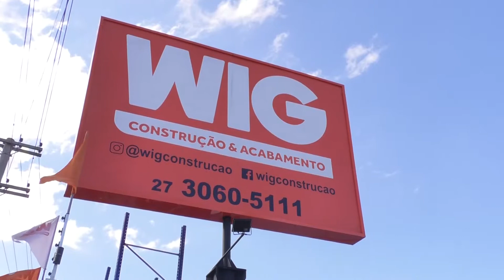Rede de material de construção abre 70 postos de trabalho com nova loja na Serra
Com sede em Linhares, duas filiais na Bahia e outra em São Mateus, a Wig Material de Construção inaugura uma nova loja na Serra.

A empresa expandiu sua rede durante a pandemia da Covid-19 ao ver oportunidade de crescimento em um período em que a casa tornou-se, mais do que nunca, o ambiente mais seguro e aconchegante para ficar.

Ainda, com esse investimento, proporcionou a geração de 70 postos de trabalho para os capixabas.